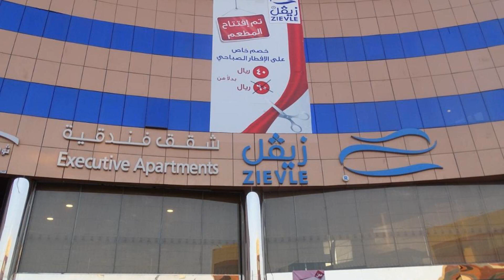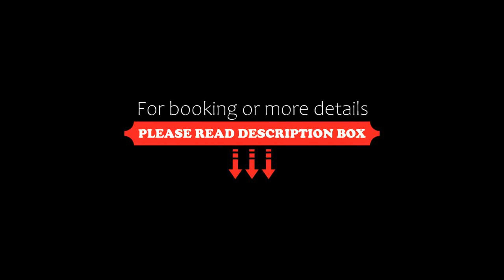Zievle Executive Apartments, Buraydah, Saudi Arabia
About Property:
Zievle Apartment is a self-catering accommodation located in Buraydah. This property offers free WiFi in all areas and a kids club. The property is 200 m from Al Hukeer Amusement and a 6-minute walk from Al Nakheel Mall.
The apartment will provide you with air conditioning, a seating area and satellite channels.There is a full a kitchenette with a microwave and an oven. Private bathroom also comes with a bath or shower.
The property o...
Property Type: Hotel
Address: As Safra District, King Khaled Road, 52383 Buraydah, Saudi Arabia
Searching For
1. Zievle Executive Apartments - Buraydah - Saudi Arabia
2. Zievle Executive Apartments - Buraydah - Saudi Arabia Address
3. Zievle Executive Apartments - Buraydah - Saudi Arabia Rooms
4. Zievle Executive Apartments - Buraydah - Saudi Arabia Amenities
5. Zievle Executive Apartments - Buraydah - Saudi Arabia Offers and Deals
Audio Credit:
Track Title: Reasons To Hope
Artist: Reed Mathis